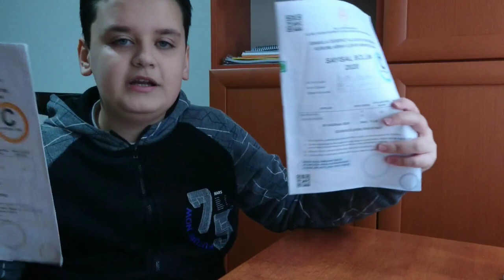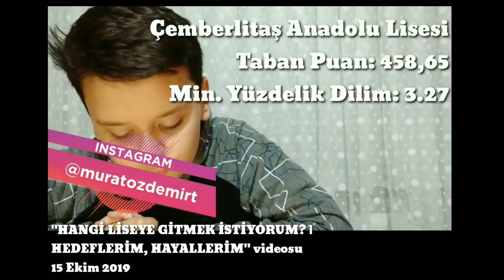Hangi liseye gidiyorum? | Kanalda ne tarz videolar olacak? | *bilgilendirme videosu*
Hangi liseye gidiyorum? | Kanalda ne tarz videolar olacak? | *bilgilendirme videosu* videosuna hoş geldiniz. Bu videoda merak ettiğinizi düşündüğüm sorulara cevap verdim. İyi seyirler.